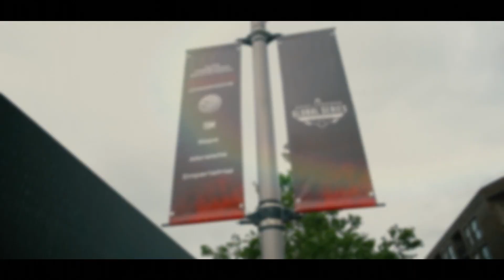HisWattson's Epic Comeback: Shaking Up ALGS Year 4 | Apex Legends Global Series Insight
In this video, we delve into the sensational return of HisWattson to the competitive Apex Legends scene. Join us as we explore the impact of his comeback on FURIA's team dynamics and the entire ALGS Year 4 landscape.

Key Highlights:
- The Rumors Confirmed: HisWattson Unretires
- FURIA's Bold Roster Changes: What's Next?
- HisWattson's Journey: From Rise to Redemption
- ALGS Year 4: Predictions and Expectations

We also touch on the stories of other notable players like Albralelie and the exciting new challenges brought by the introduction of Legend Conduit. What does this mean for the future of Apex Legends Esports?

Things that I use :